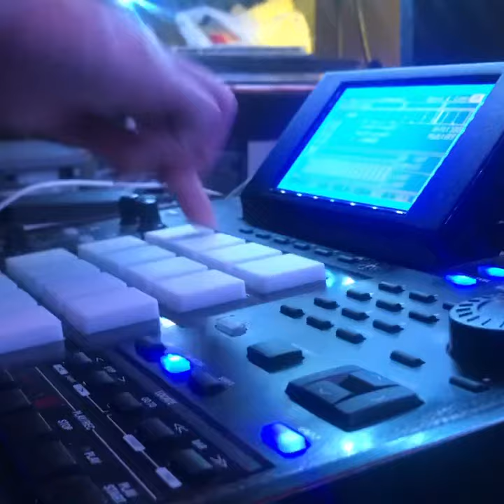MPC 2500 chopping up some samples “A change is gonna come” boom bap style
Chopping up soul and adding some hard body drums